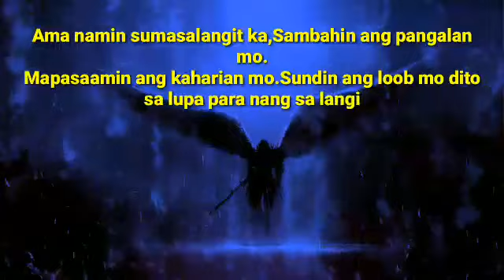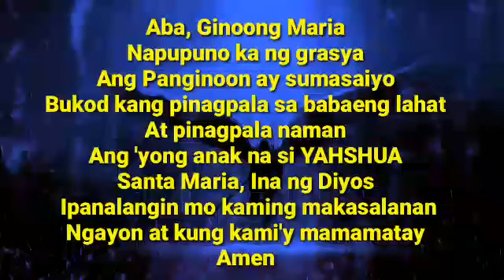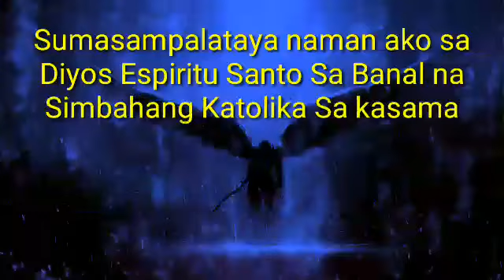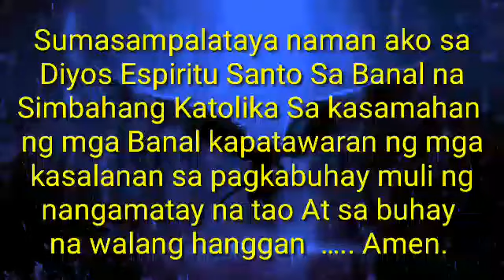PAMPALAYAS SA MGA ENCANTO SA BAHAY